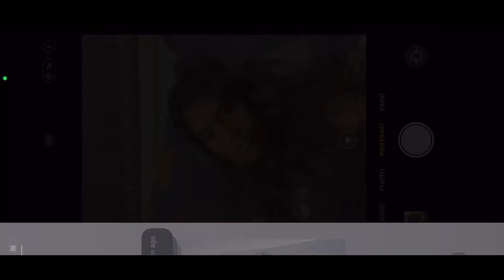How to take photoshoot on my model!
Hey there! I took a bunch of photos during my photoshoot that show how to pose like a model. Have you seen the last video of my reaction to old photos?

Its Cold summer is on this month. I hope you all have nice warm weather even nice warm clothes on for warm places.

I hope you all have water hydrated a day, wear hat and sunglasses to protect your headache or migraine from warm heat! As you know it's warmer as it's cold comes sometimes! I hope you wear your warm clothes for a day!

Remember their keep your schedules by own time as routines by cycles a day!